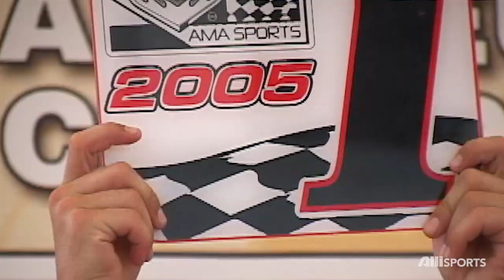Justin Barcia, aka BAM BAM, Breaks Down his Moto Story, Past, Present + MX Future, The Alli Show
Justin "Bam Bam" Barcia, #51, is self proclaimed "sick in the head" and "not normal," and that's exactly what we love about him. Barcia is all about having fun, but he also counter balances the fun times with hard work. Whether it be out on the track or cross training, the guy puts in work. Join Barcia as he takes us on a journey from the early days of riding 50's around the local peewee track to the present when he flies us up and over his secret training facility in his personal plane in his Alli Show.